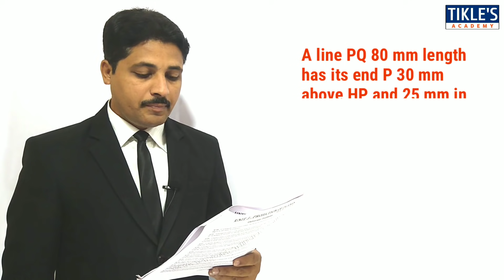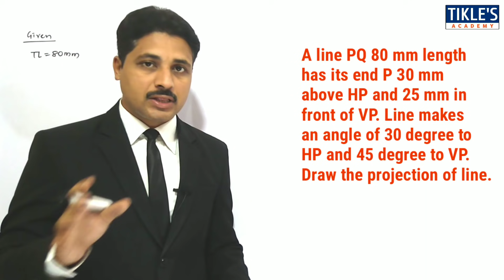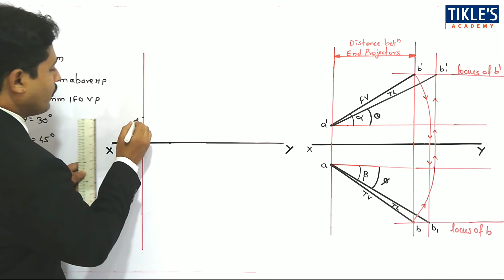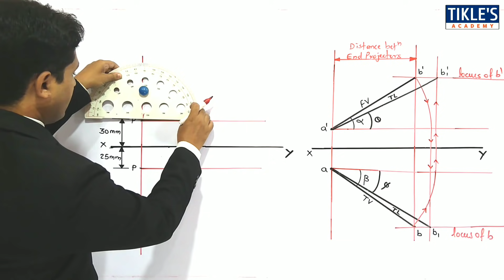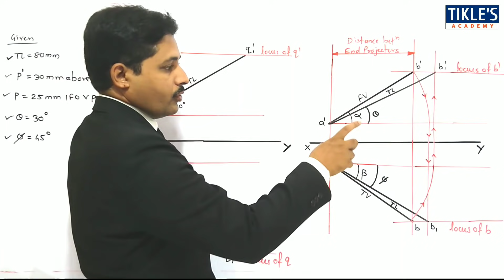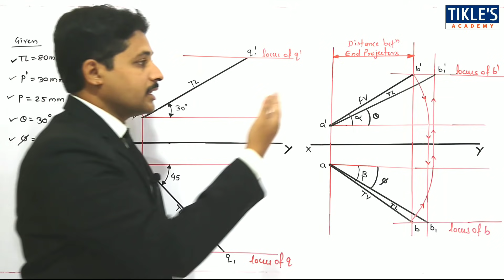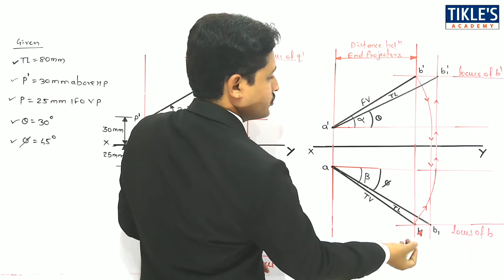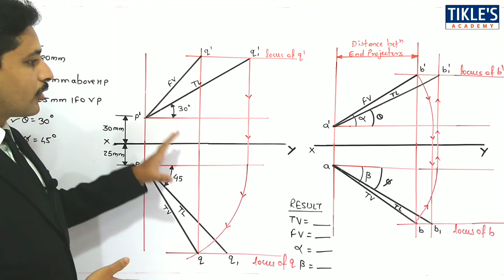PROJECTION OF STRAIGHT LINE IN ENGINEERING DRAWING IN HINDI (SOLVED PROBLEM 3)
THIS IS THE 5TH VIDEO ON "PROJECTION OF STRAIGHT LINE". TODAY WE WILL STUDY 3RD UNIVERSITY PROBLEM OF PROJECTION OF STRAIGHT LINE.

QUE - A LINE PQ 80 MM LENGTH HAS ITS END P 30 MM ABOVE HP AND 25 MM IN FRONT OF VP. LINE MAKES AN ANGLE OF 30 DEGREE TO HP AND 45 DEGREE TO VP. DRAW THE PROJECTION OF LINE.